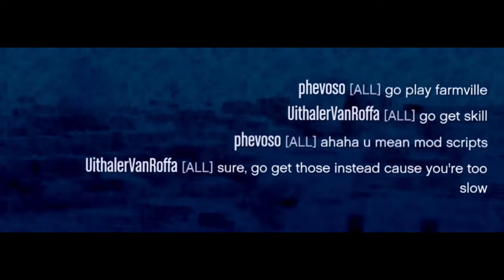MAKING 2 WANNABE TRYHARDS QUIT THE GAME | CRIES IN GAME CHAT | [ GTA ONLINE ]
👨‍💻 Laptop specs:
Graphics card: RTX 3060 130 watts variant
Processor: i7 10870H (8 cores)
Ram: 16GB 3200mhz
Storage: 1TB NVME SSD with 4tb external HDD
Model: MSI GP76

👨‍💻 PC SPECS:
Graphics card: EVGA GeForce RTX 2070 XC ULTRA GAMING
Processor: amd ryzen 7 5800x (8 cores)
Ram: Corsair Vengeance RGB Pro 32GB DDR4 DIMM 3200 Mhz (2 sticks)
Storage: Samsung 960 EVO plus Nvme SSD 512GB, Samsung 980 EVO Nvme SSD 1TB, Samsung 870 EVO SSD 1TB, Kingston A400 SSD 240 GB, Seagate 2TB hdd and Western digital red 2TB hdd
Motherboard: Asus ROG STRIX B450-F GAMING
Power supply: CORSAIR RM Series RM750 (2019)

And peripherals:
Monitor: LG 27GL850 UltraGear, 144hz
Mouse: Logitech 903 with DPI: 200, 450, 1300
Keyboard: Logitech g105 / CM Storm QuickFire TK (Red switch)
🔊 Yamaha HS8 Active Studio Monitors BLACK (speakers)
🔊 Presonus Templor T10 Active subwoofer
📕 Focusrite Scarlett 2i2 Studio USB Audio Interface

My gta accounts:

-SmartPhone- (Multiple users, shared)
-SmartFridge- (Multiple users, shared)
-SmartWatch- (Multiple users, shared)